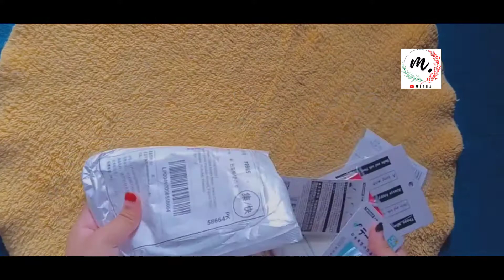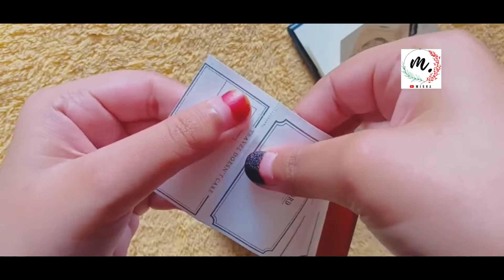Stationary Haul | Journal Supplies Unboxing | Test Stickers | Dot Stickers | Double Tapes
You Will Find Scrapbooking, Journalizing, Calligraphy, Fashion Designing, Heena and Hairstyling videos Here!